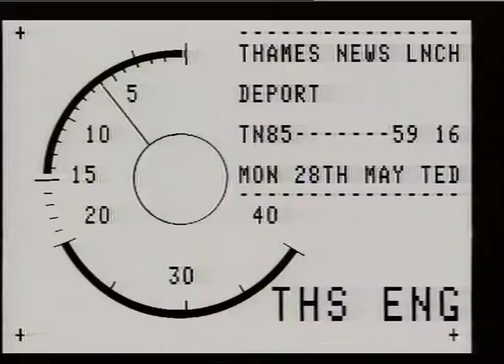uteoKTATION. SUHAIR BALKA&DALL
uteoKTATION. SUHAIR BALKA&DALL_x000D_
THAMES NEWS. 28.5.85.DEPORTATION,CASE WON BY WOMEN WHOSE HUSB